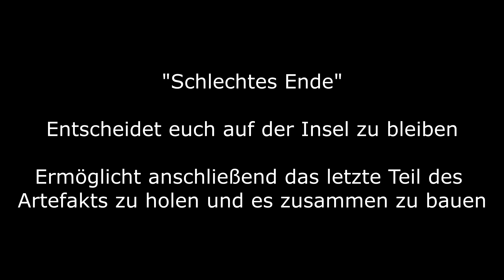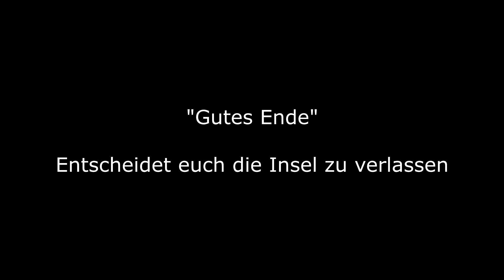Jedes Mögliche Ende | Sons of the Forest | Full Release 1.0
Alle Enden und Filmsequenzen die man am Ende des Spiels sehen kann.

0:00   Würfel
2:45   Schlechtes Ende
3:54   Gutes Ende
6:22   Timmy
7:01   Kelvin
7:59   Virginia & Kelvin

📌 Support a Creator Code: "kuschel"